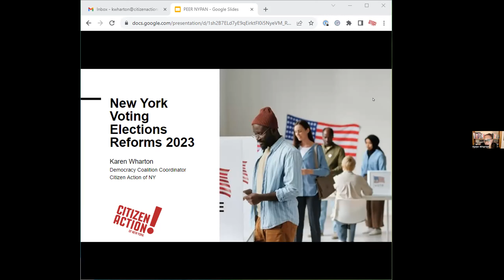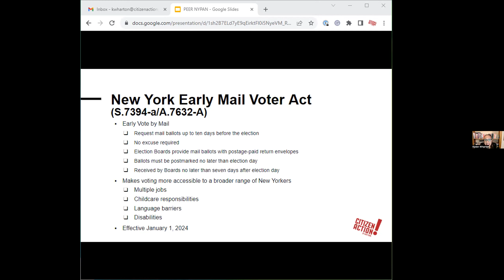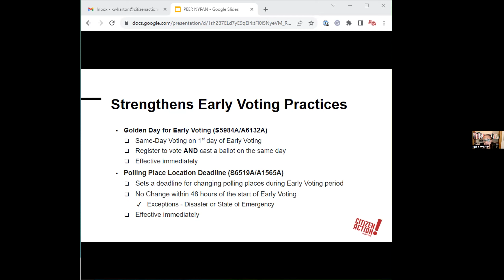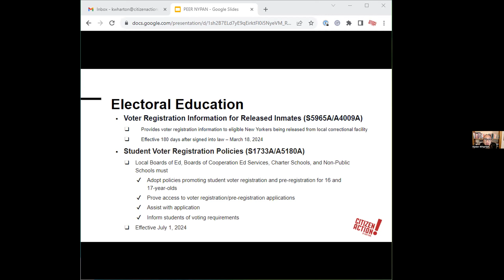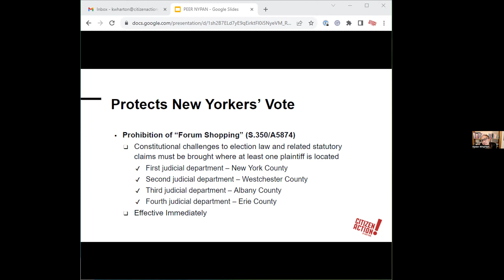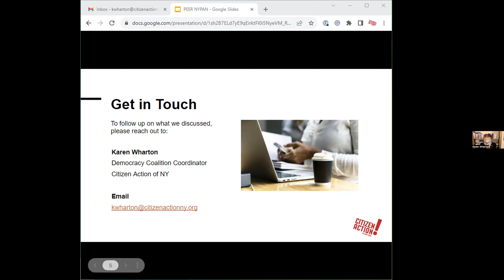PEER: NY Voting Reforms & Candidate Forum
PEER's October meeting showcased several local candidates and featured Karen Wharton, the Democracy Coalition Coordinator for Citizen Action of New York.

Karen discussed the recent NY voting reform bills and their implications for future elections. Reforms include Vote by Mail and registering on the first day of the early voting period (starts 3:30).

The local candidate forum was a substantive discussion of issues: housing, environment, traffic, and more.  It starts at 15:30m, and  includes Tom Flight - East Hampton Town Board; Southampton candidates - Maria Moore (Supervisor) & Michael Iasilli (Town Board); and, Ann Welker, Suffolk County Legislature.